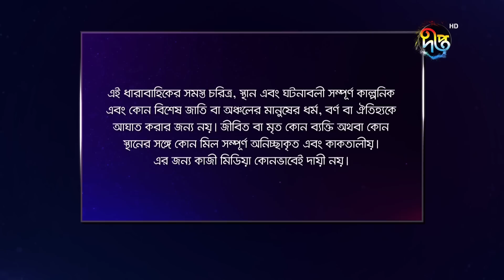Bokulpur | বকুলপুর সিজন ২ | EP 236 | Akhomo Hasan, Nadia, Milon | Bangla New Natok 2022 | Deepto TV